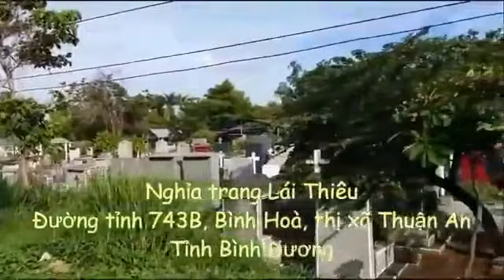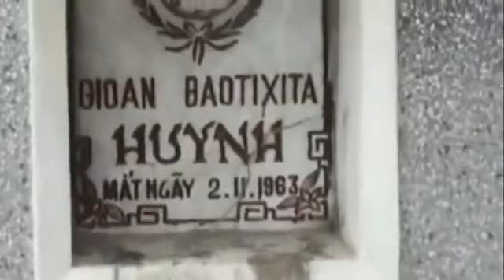CDBHB1991. Kền kền rỉa xác chết